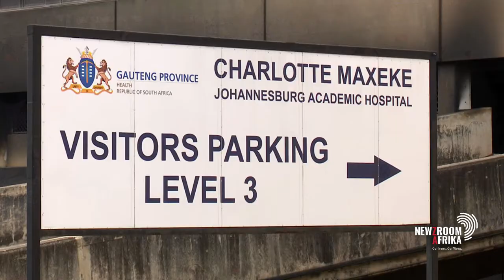South African Medical Association is calling for urgent interventions at public hospitals in Gauteng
The South African Medical Association is calling for urgent interventions at public hospitals in Gauteng, following a number of incidents in recent months.

Some facilities have allegedly run out of food, psychiatric patients have been forced to be treated in corridors and a pregnant woman has been filmed lying on the floor of Rahima Moosa Hospital.

SAMA chair, Mvuyisi Mzukwa, elaborates.